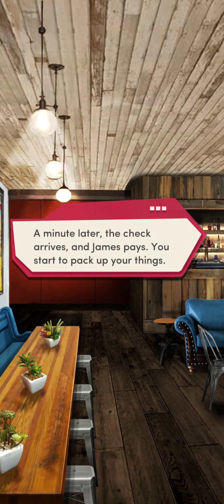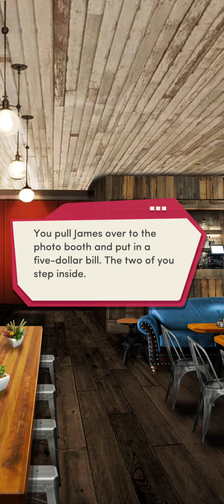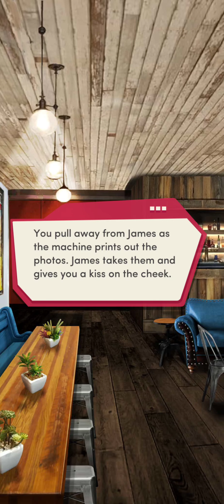[The Freshman book 3] Chapter 9